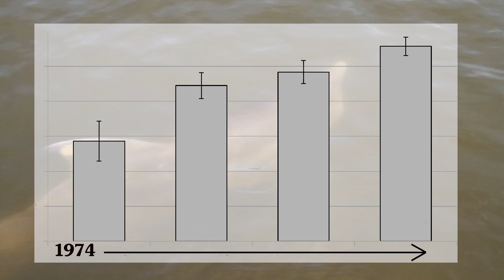DRC Research, How Long do Dolphins Live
A peer-reviewed research study reveals that dolphins in U.S. facilities live as long or longer than dolphins in the wild. Critics of zoos and aquariums frequently claim otherwise and their claims simply aren't true. In this video, Dolphin Research Center Director of Research Dr. Kelly Jaakkola, who co-authored the study, explains the research and its findings.